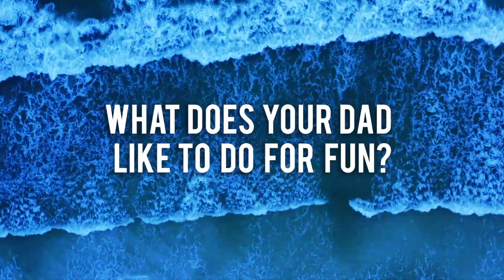Happy Father's Day! 2022